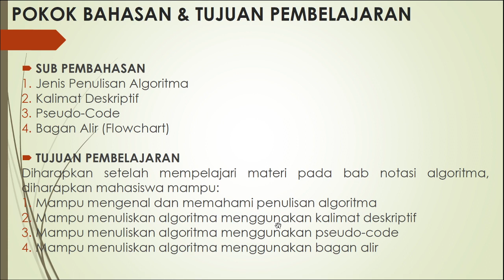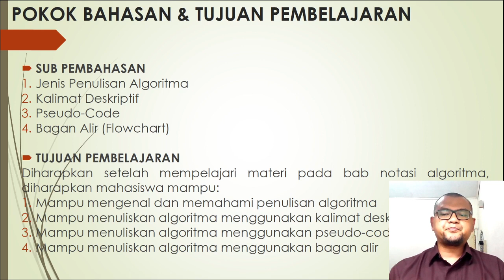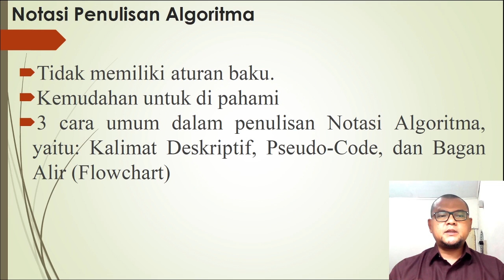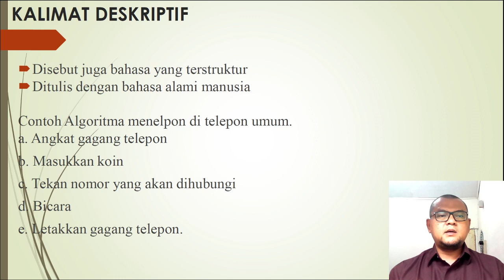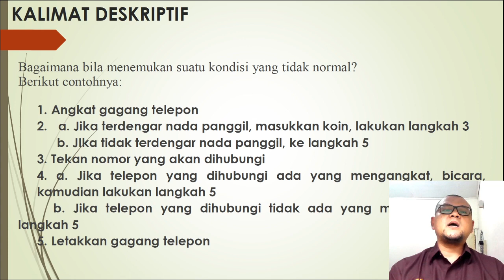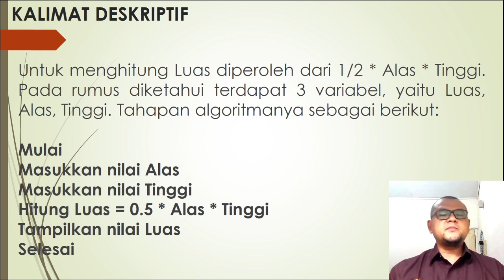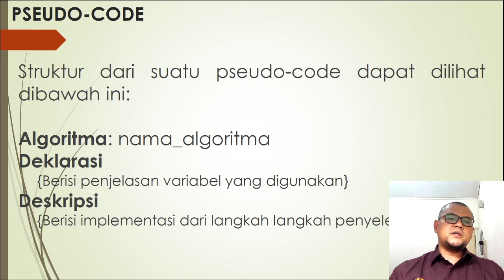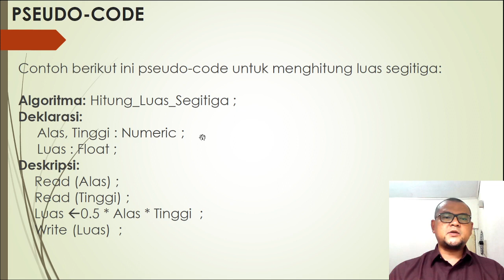Notasi Penulisan Algoritma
Berikut video pembelajaran tentang Notasi Penulisan Algoritma.